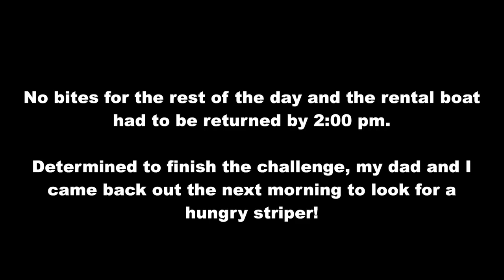LIVE BAIT vs. ARTIFICIAL LURE Fishing Challenge -- SALTWATER Edition!!!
What is the all-around BEST bait to use for saltwater fishing? Live bait or artificial lures? That is the question my dad and I attempt to answer in this fishing expedition on the Chesapeake Bay! With him using a variety of living creatures including slimy eels, feisty spots, soft shell crabs, and bloodworms and me limited to the artificial lures that I brought with me, we face off in a two-part competition to see which set of baits come out on top -- REAL or FAKE...

Location: Chesapeake Bay, Maryland
Date: August 23rd & August 24th 2017
Primary Pattern: Catching white perch along bridge pilings then looking for stripers in 20-30 feet of water.
Time Fished: 9:00 am - 1:00 pm the first day, 11:00 pm - 12:30 pm the second day
Air Temp: High of 82 degrees
Water Temp: 78 degrees
Water Clarity: 24-30 inches
Conditions: Variable

1. $20 Foldable Net
2. Stream Thermometer
3. Reel Grips
4. $20 Universal Tripod
5. Gopro Hero 9 Black (BEST GOPRO - DON'T Buy Hero 10)
6. Gopro Chest Mount

My Tesla Model Y is hands down, THE BEST CAR I've ever owned or driven... PERIOD!!!